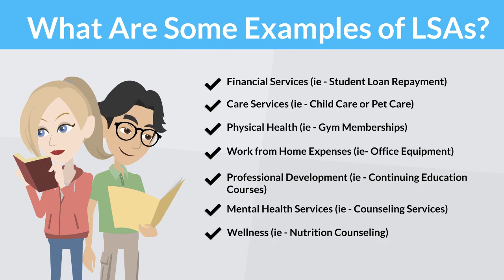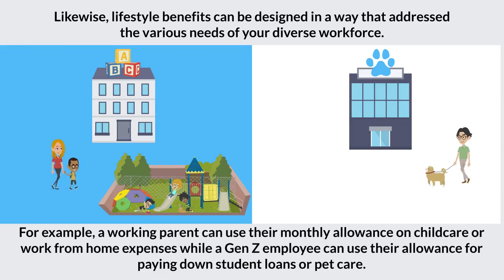Employee Benefit Trends: What Is a Lifestyle Spending Account? by Blue Ocean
In an unprecedented labor market, an employer’s benefits offerings can be the difference between a mass exodus and a satisfied workforce.  Watch our latest video to learn about these perks that help attract and retain a better workforce.